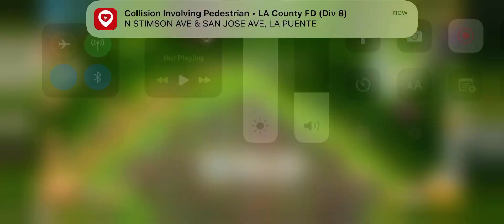Clash Of Clans Gameplay